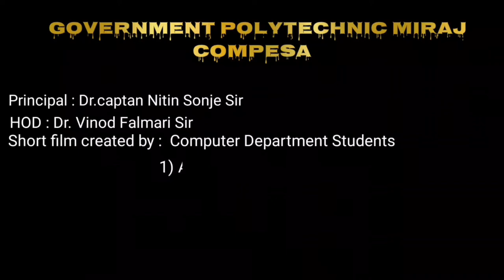Government Polytechnic Miraj Short film 🎥🎬👀